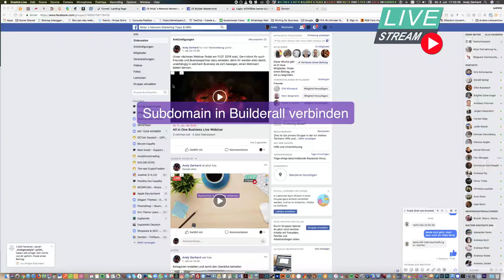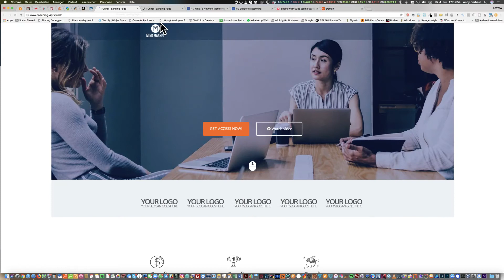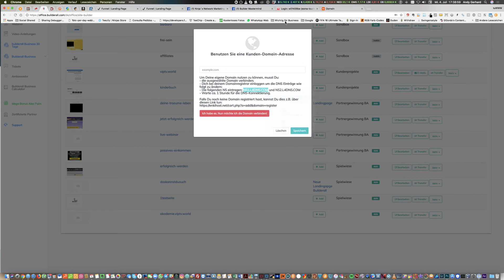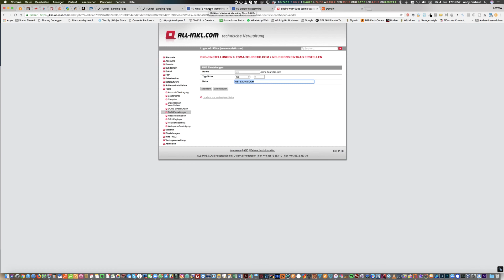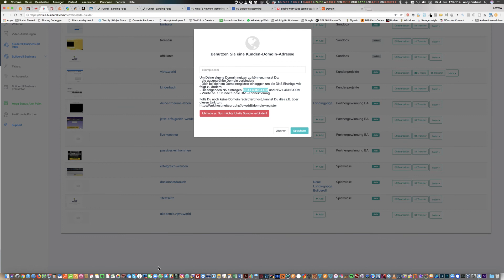Builderall - Wie verbindet man Subdomains mit Builderall Seiten bzw. sales-Funnels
ich zeige Euch wie man Seiten oder Salesfunnel mit Subdomains von Namecheap oder All-inkl. verbindet.

SEI DABEI BEIM LAUNCH DES JAHRES!